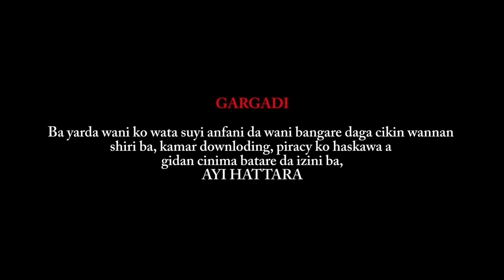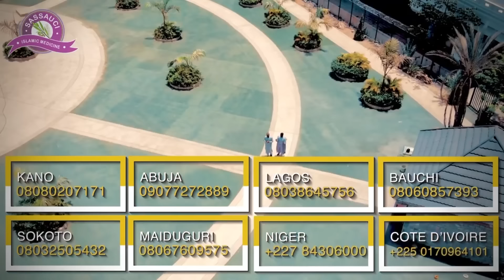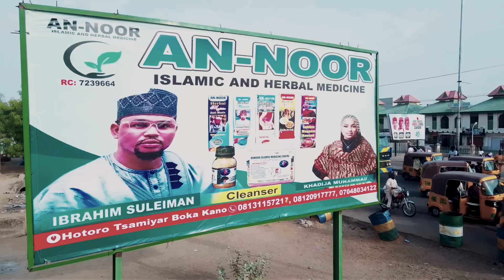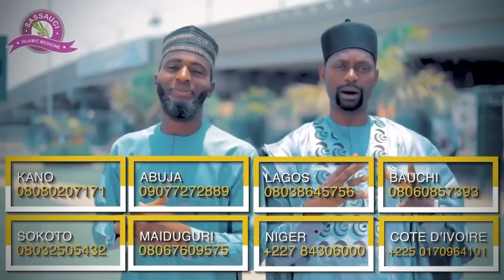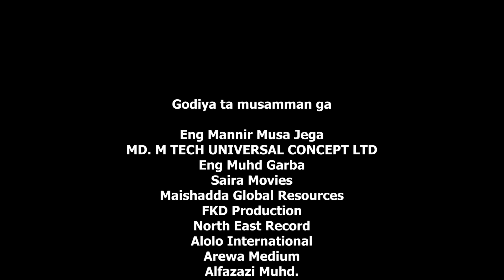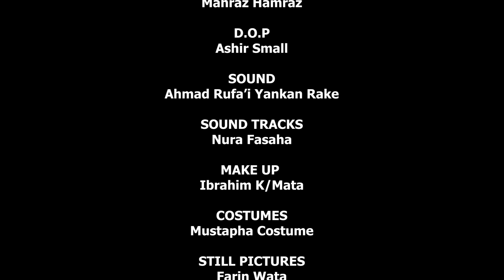ALFARMA SEASON 1 EPISODE 2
BARKA DA ZUWA TASHAR MU ME ALBARKA.
KU CI GABA DA BI BIYAR MU DOMIN SAMUN FINA FINAI MASU KYAU.
MUNGODE